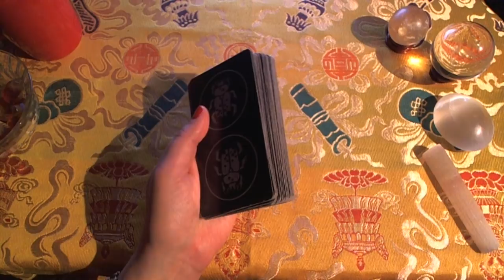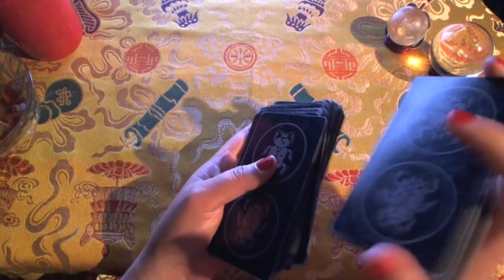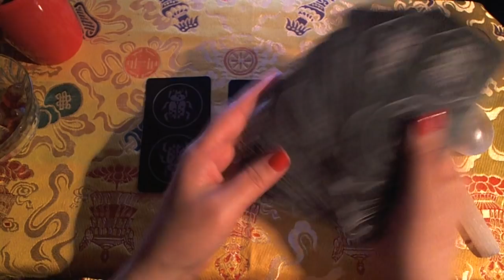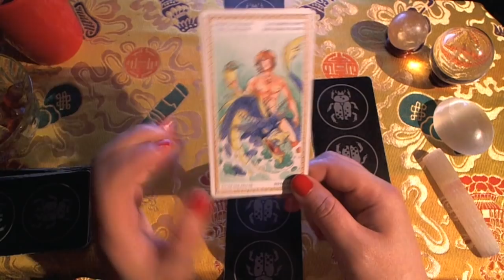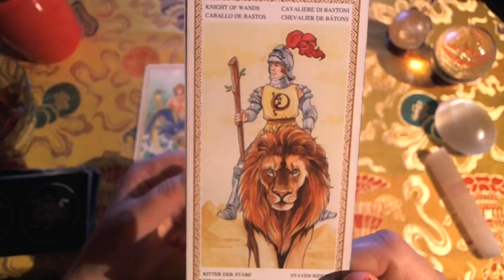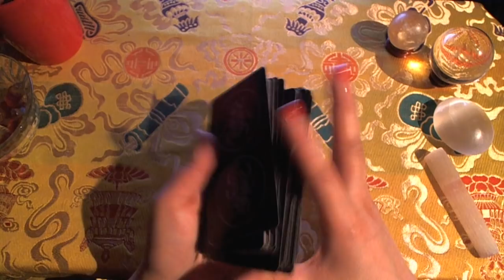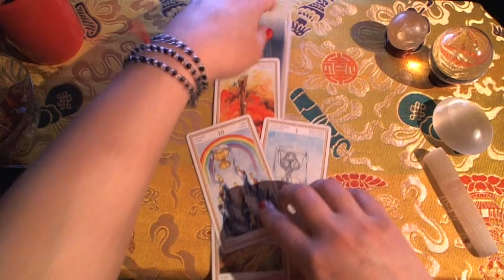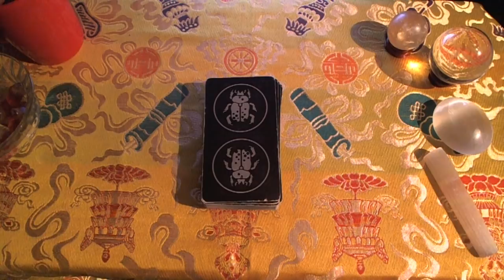Donald Trump and Vladimir Putin taking us for fools | Tarot Reading